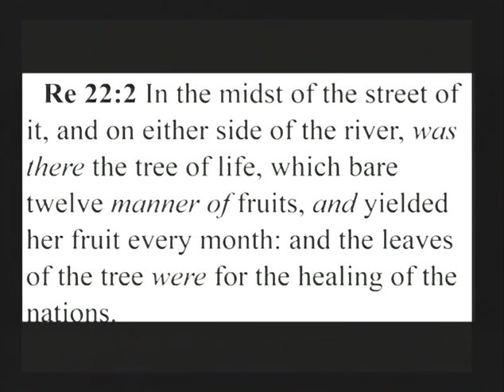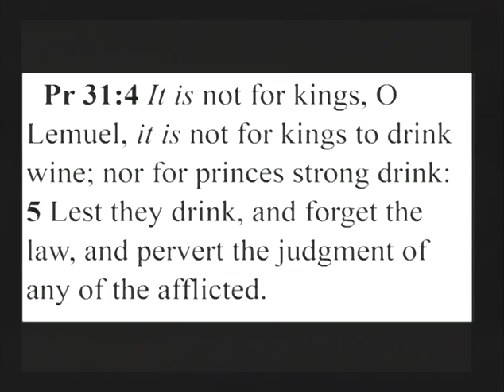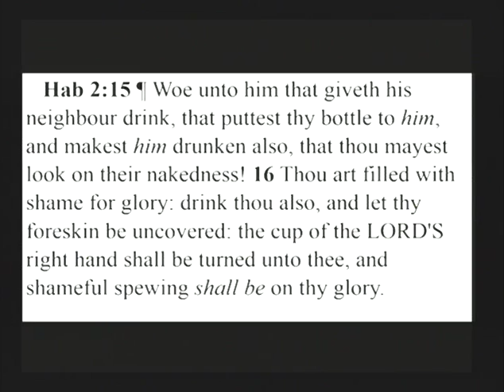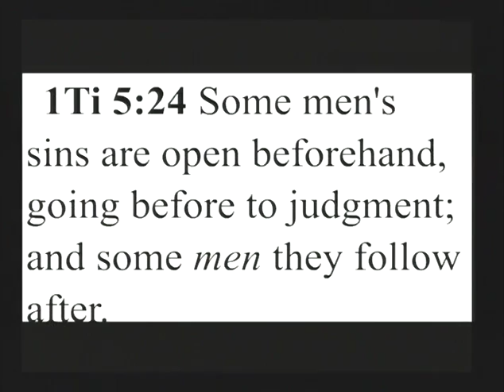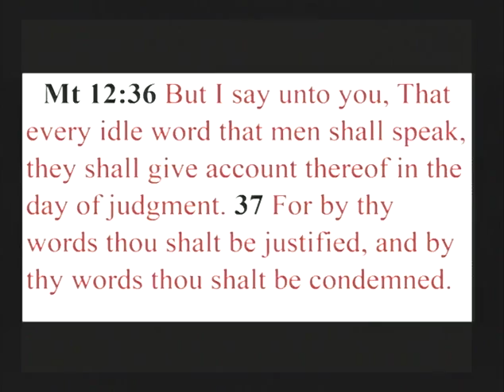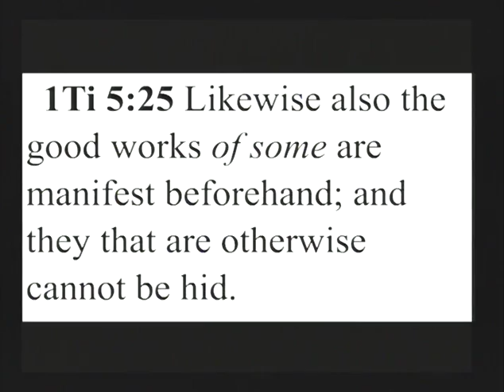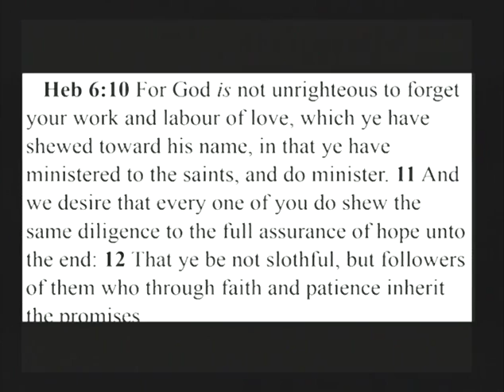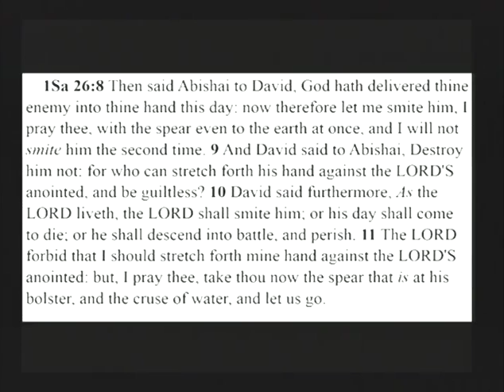Walking In The Spirit by Pastor George Burkinshaw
1 Tim 5:23